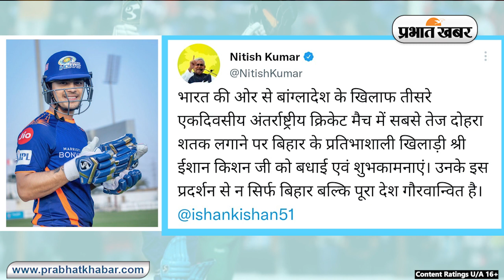IND VS BAN, 3rd ODI में दोहरा शतक लगाने वाले Ishan Kishan के Nawada स्थित घर पर मना जश्न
Ishan Kishan के ODI में दोहरा शतक लगाने से नवादा में जश्न का माहौल है. नवादा स्थित उनके घर पर बधाई देने वाले लोगों की कतार सी लग गयी है. बता दें कि बांग्लादेश के खिलाफ चल रहे ओडीआई मैच में ईशान किशन ने धमाकेदार बल्लेबाजी की है.